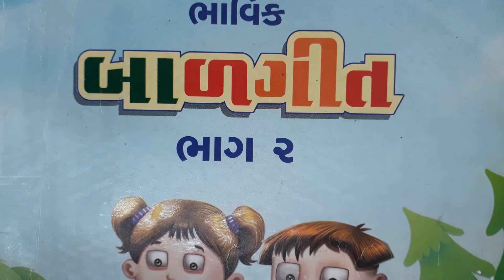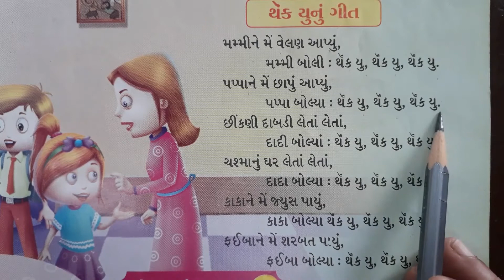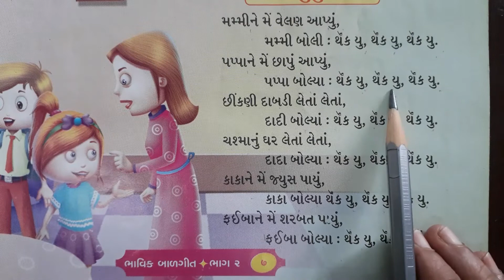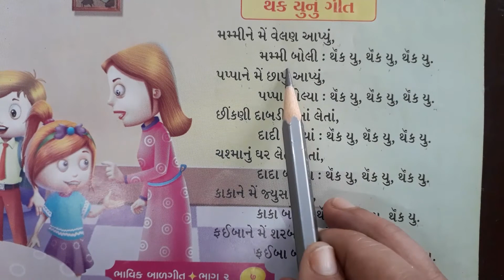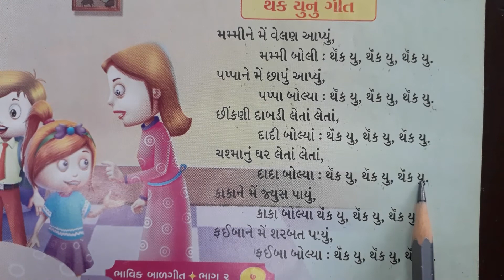Gujarati Medium Pre - Primary Sr.K.G Bal geet (part - 5)